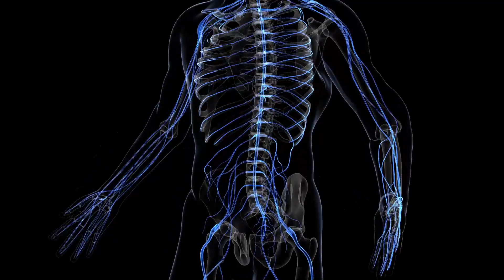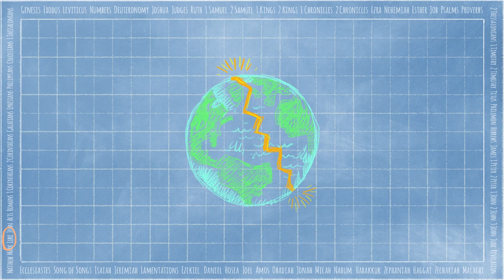Bible Story 12.11.22